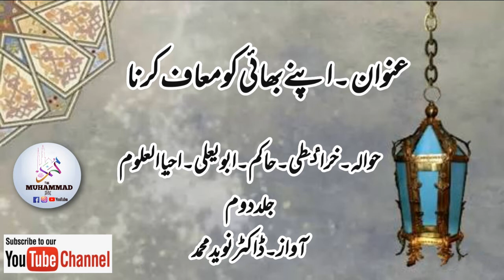Apne Bhai ko Maaf Karna